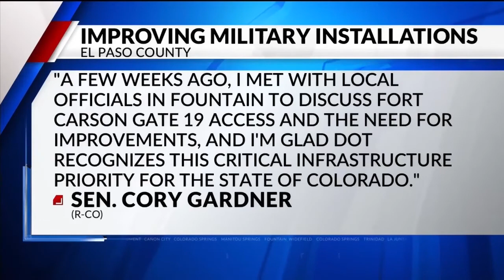Gardner Announces $43 Million in Major Infrastructure Grants for Colorado